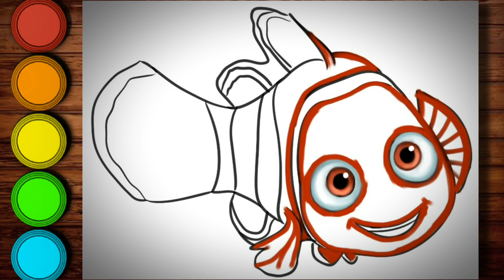Desenhando o Nemo